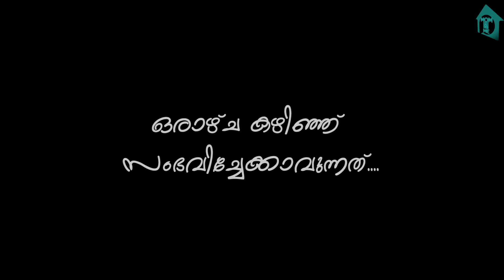FUNNY CATS / ALLU Vs THANKY/തങ്കിയോട് അല്ലു സുല്ലു ചൊല്ലുമോ?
One day someone came home unexpectedly. A kitten. Allu's throne, which had been king until then, was shaken. This video is that story

  ഒരു ദിവസം അപ്രതീക്ഷിതമായി ഒരാൾ വീട്ടിലേക്കു വന്നു. ഒരു പൂച്ചക്കുട്ടി. അതു വരെ രാജാവായി നടന്ന അല്ലുവിൻ്റെ സിംഹാസനം ഒന്ന് ഇളകി. ആ കഥയാണ് ഈ വീഡിയോ